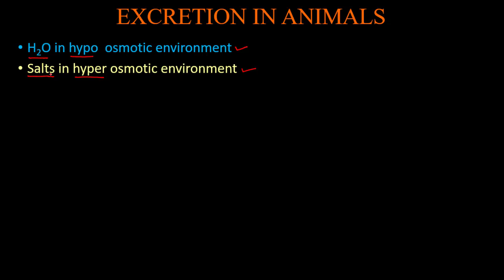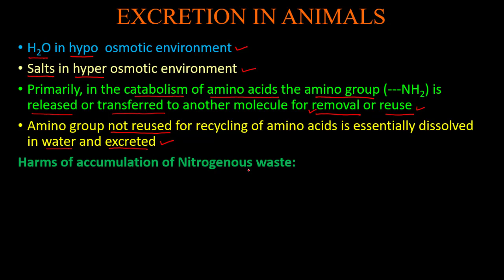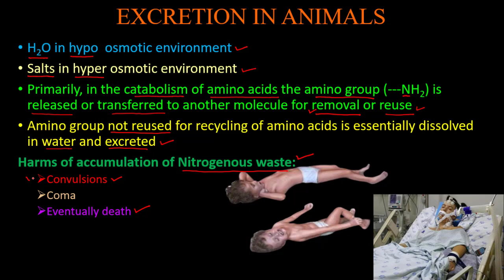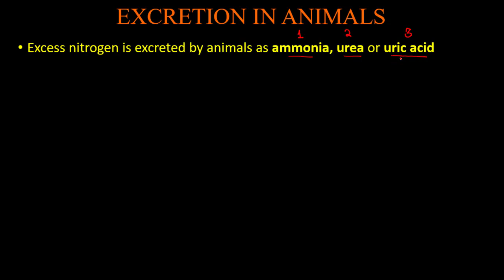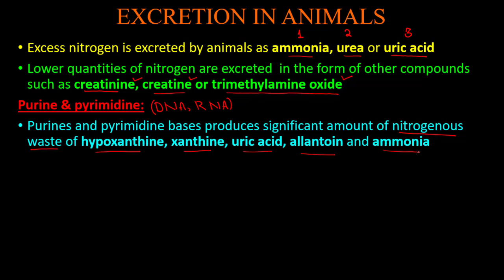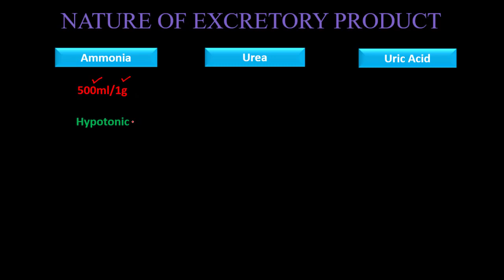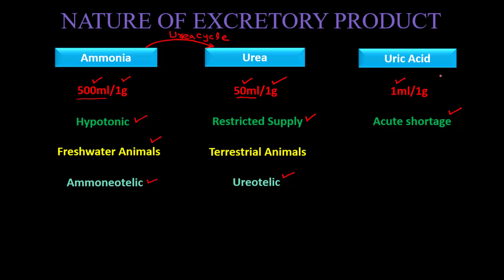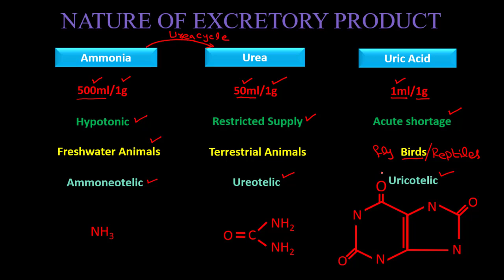Excretory Products of Animals | Chapter 15 Homeostasis | Lecture 7 | MDCAT | Biology | ACE Academia